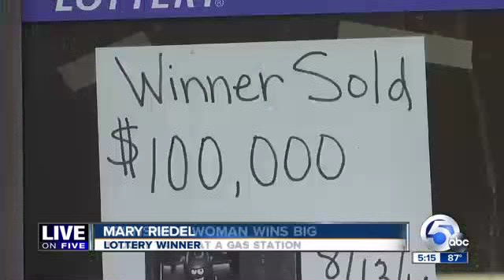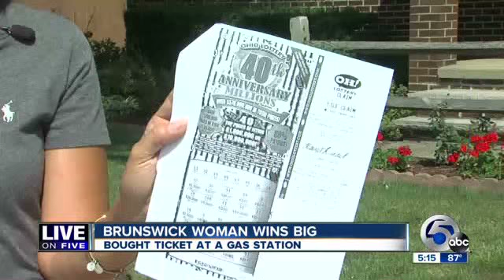Local woman wins lottery twice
A Brunswick woman has won more than $100,000 by winning two lottery games this year.